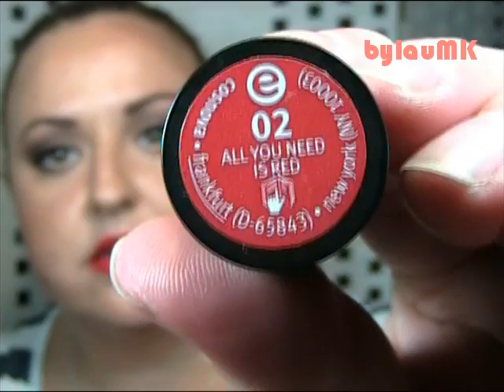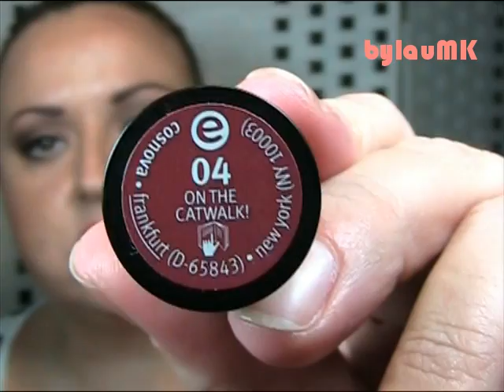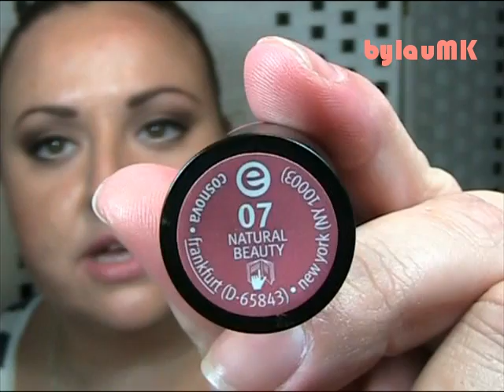Review: NUEVOS Longlasting lipsticks (Essence)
Review sobre los nuevos labiales "Longlasting" de la marca Essence que han introducido recientemente en su lineal fijo. Estos son los tonos:

01. Coral Calling
02.  All you need is Red.
03. Dare to wear.
04. On the Catwalk!
05. Dare to be Nude.
06. Barely There!
07. Natural Beauty.
08. Colour Crush.
09. Wear Berries!
10. Cotton Candy.

Aquí tenéis links a algunos vídeos relacionados con este que os pueden ser interesantes:

ROPA Y COMPLEMENTOS:
-Camiseta (Kiabi, primavera 2012)
-Collar (Mi Collar con Nombre)